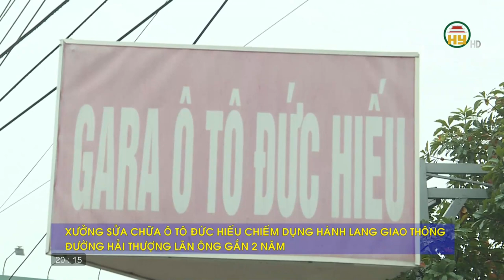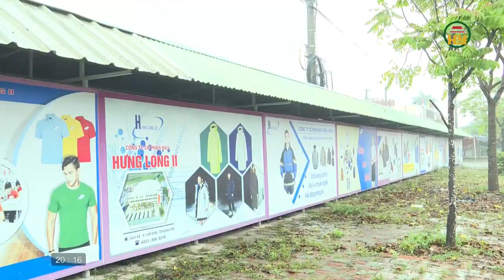Tình trạng chiếm dụng vỉa hè, lòng đường để buôn bán kinh doanh ở TP Hưng Yên.